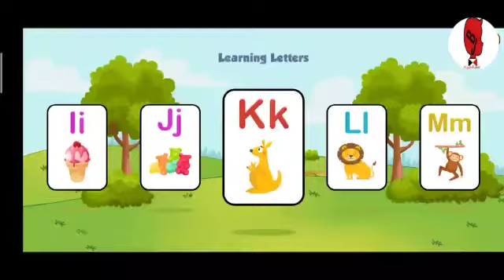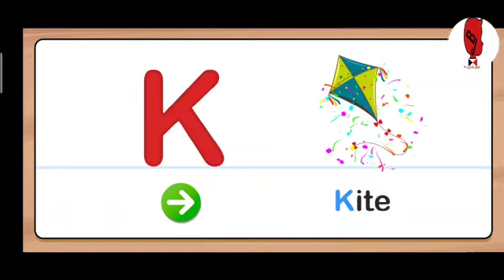learning alphabets abcd - phonics sound abc lesson for K | BJ Kids Love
A to Z Alphabets with Phonics Sound
Learn Phonics through Hindi
Sounds of English Alphabets
Phonics Sounds with Pictures
Phonics Sounds with Words
learning abcd for kids
Learn ABC
My ABC
Write Big ABC
Alphabet Train
Animal Alphabet song
ABC Song
Write small abc
Learn ABC
My ABC
Write Big ABC
Alphabet Train
Animal Alphabet song
ABC Song
Write small abc